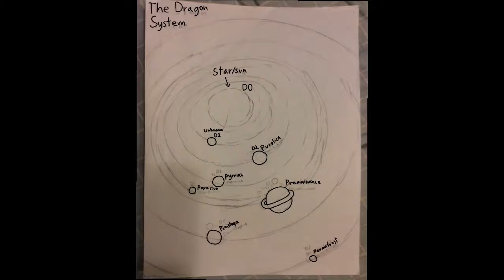All Fantribes DO NOT STEAL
I have way too much of these